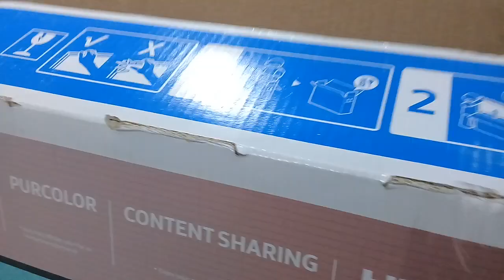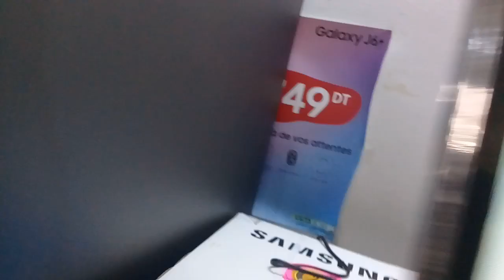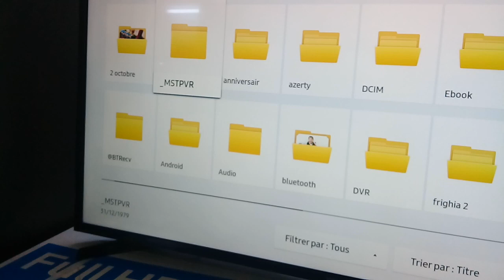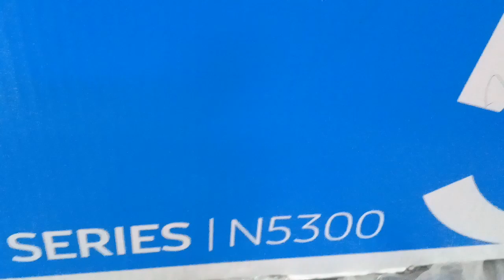How To Unboxing | Samsung New Model N5300 43" LED Smart TV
فتح صندوق تلفزيون Samsung حجم 43 بوصةN5300samsung 43uhdsmart tv n5300 series UA43N5300